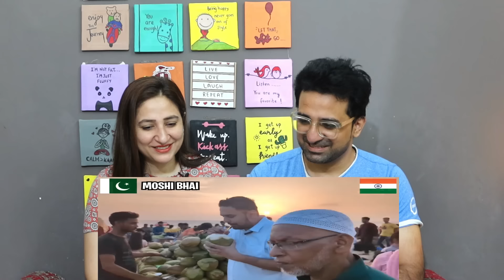Pakistani Reacts to Pakistani visiting Juhu Chowpatty Beach Mumbai| Mumbai Street Food | Indian food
News,Views & Update